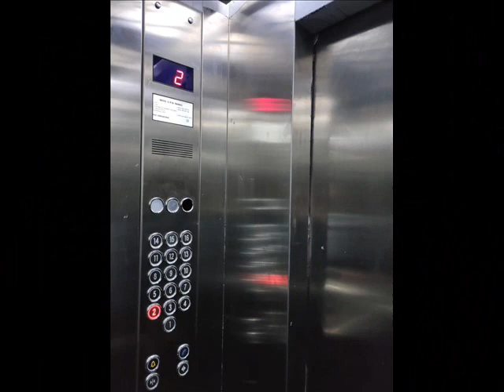Super Təklif !Xətai metro yanında 16/2 mərtəbə, 115 kvm, 3 otaq. 173 000 Azn. 055-297-36-68 Xanmed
Ünvan :  Ş.Mehdiyev 96D

Türkiyə / Alanyada mənzillərlə bağlı bu nömrələrə zəng edib marağlana bilərsiniz.